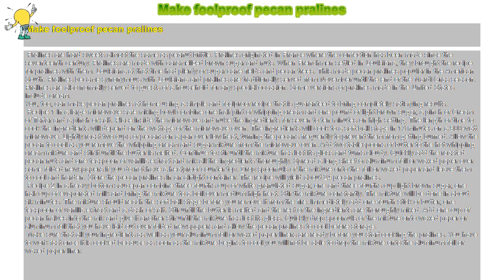How to : Make foolproof pecan pralines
Make foolproof pecan pralines

 Pralines are hard sweets almost the same as peanut brittle. Pralines originated in France where the confection has been made since the seventeenth century. Pralines are made with caramelized brown sugar and nuts. When Frenchmen settled in Louisiana, they brought the recipe for pralines with them. Louisiana at that time had plenty of sugar cane fields and pecan trees. This made pecan pralines popular in the American South. Pralines became synonymous with Louisiana and pralines are traditionally served from November until the end of the Mardi Gras season. Pralines are also normally served to guests of a household for any special occasion. Some versions of pralines made in the United States include cream.

You, too, can make pecan pralines at home using a simple and foolproof recipe that is guaranteed to bring completely satisfying results.

 Recipe 1 In a large microwave safe mixing bowl combine one half pint of whipping cream and one pound of light brown sugar, a pinch of Cream of Tartar and a pinch of salt. Place inside the microwave and nuke the ingredients for seven to ten minutes on high setting. The length of time to cook the ingredients will depend on the wattage of the microwave oven. The ingredients will cook to a soft-ball stage in 13 minutes on a 900-watt microwave. Lightly roast two cups of pecans on a pan over low heat, turning the pecans frequently to prevent them from getting burned. Allow the pecan to cool as you remove the whipping cream and sugar mixture from the microwave oven. Add two tablespoons of butter to the hot whipping cream mixture and stir it until the butter is melted. Continue to stir until the mixture has lost its gloss and turns cloudy. Quickly add the roasted pecan nuts and one teaspoon of vanilla extract and mix all the ingredients thoroughly. Spread a long sheet of aluminum foil or waxed paper over some folded newspapers if you do not have a heatproof counter top. Drop spoonfuls of the mixture onto the foil or waxed paper and leave them to cool and harden. Store the pecan pralines in an airtight container. The recipe will yield about 24 pecan pralines.

 Recipe 2 In a heavy bottom saucepan combine three-fourths cup of white granulated sugar, one and three-fourths cup light brown sugar, one half cup of evaporated milk and bring the mixture to a boil over medium high heat. Stir the mixture constantly. The mixture will be done in about six minutes. The mixture should reach the soft-ball stage before you remove it from the fire. Immediately add one-fourth stick of butter, one teaspoon of vanilla extract and a dash of salt. Stir until the butter is melted and the rest of the ingredients are thoroughly mixed. Add one cup of pecan halves into the mix and give it another stir until the mixture has lost its gloss. Quickly drop spoonfuls of the mixture onto waxed paper or aluminum foil that you have laid out over folded newspapers and allow the pecan pralines to cool before storage.

 Make sure that all your ingredients as well as your aluminum foil or waxed paper liners are ready before you start cooking the pralines. You have to work fast once it is cooked because as soon as the mixture begins to cool you will not be able to drop the mixture onto the aluminum foil or waxed paper liner.